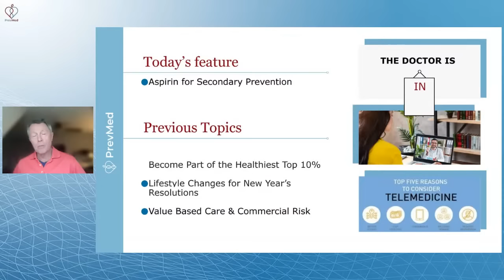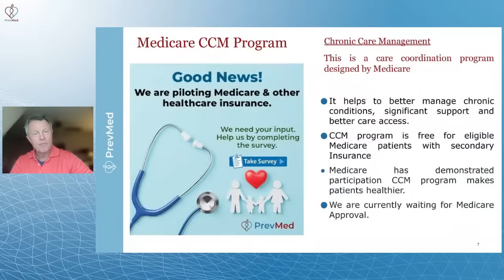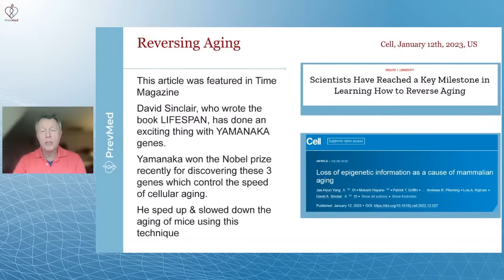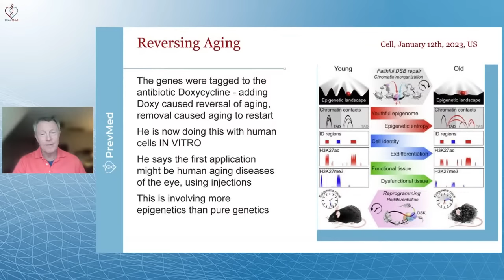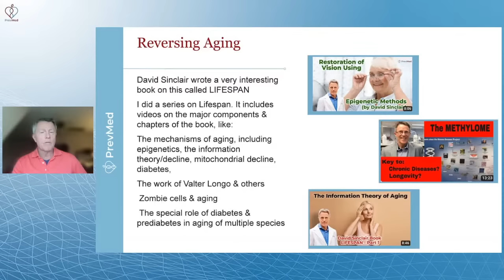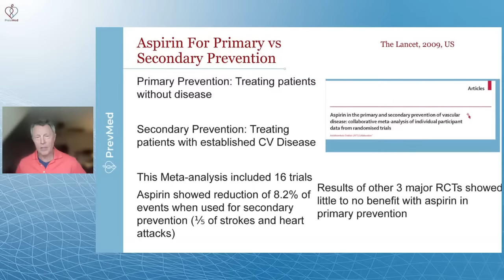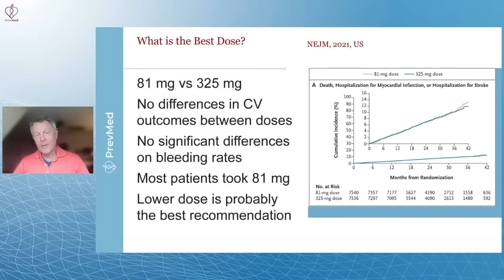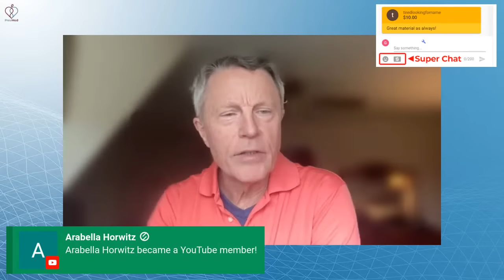Aspirin for Secondary Prevention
Social
🎧Podcasts: